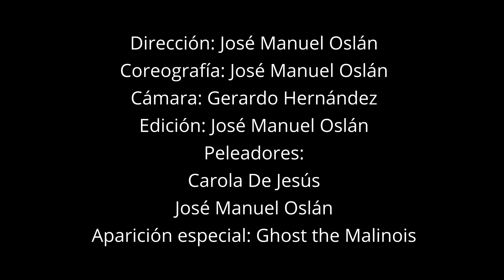Fight Quest- Episode 5: Ghost | Action Short Film ft. Carola De Jesús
Fight Quest- Episode 5: Ghost

En Puerto Rico hay mucho talento dentro de las artes marciales y se le puede sacar provecho más allá de competir o dar clases. Por tal razón creé este proyecto donde busco integrar a practicantes de artes marciales al mundo del cine y "screen fighting".

Fight Quest, mi travesía en busca de peleadores nuevos, gente talensosa para compartir en este ambiente distinto pero divertido.